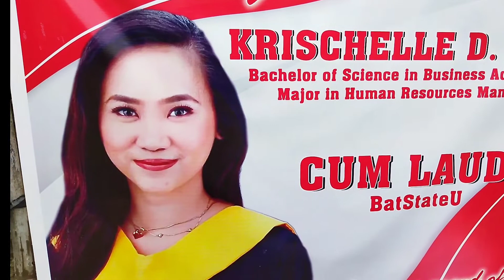Congratulation Ate KC👏🎉cumlaude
Congratulation Ate Kc